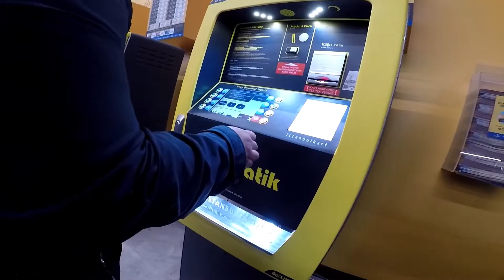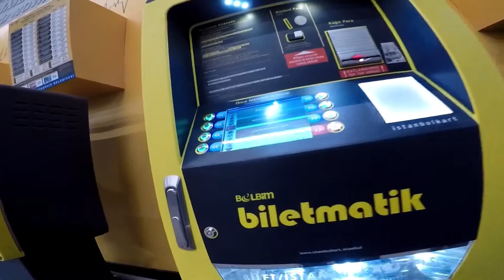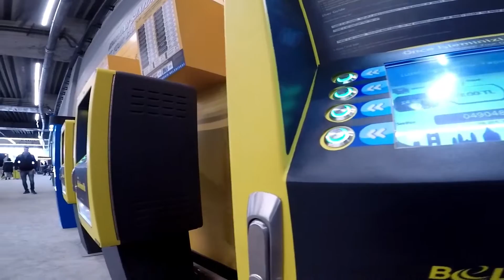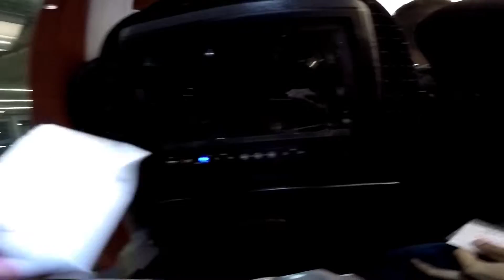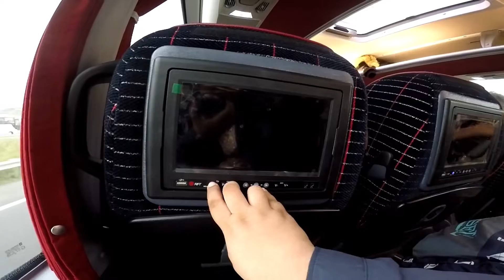Turkey Trip Without Tour Guide Part 3 : How to Buy Istanbul Card & Havaist Bus to Sultanahmet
Menyambung part 2 sebelumnya.

Trip kali ini kita ke Turki Selama 9 Hari di bulan April 2019 tanpa Tour Guide (kecuali di Cappadocia kita ambil paket tour karena tidak jadi naik balon udara). Seperti biasa dengan modal nekad, perjalanan di mulai dari Jakarta ke Abu Dhabi lalu transit selama 3 jam dan  lanjut perjalanan Lagi dari Abu Dhabi ke Istanbul.  Selama di Turki Kita Pergi ke Istanbul, Bursa, Cappadocia dan Antalya.

Video part 3 ini  menceritakan ketika kami baru sampai di istanbul dan akan membeli istanbul card. Setelah itu kami menuju daerah Sultanahmet menggunakan Havaist Bus dari Istanbul Havalimani Airport. Hotel kami berada di daerah Gulhane, satu pemberhentian setelah Sultanahmed (T1), dua pemberhentian jika dari Eminonu.

*) mohon maaf kalau kualitas videonya masih amatiran ^o^

Additional Info:
Harga Istanbul Card : 6 TL
Harga Havaist Bus ke Sultannahmet : 18 TL
Hotel : Orient Express Hotel Istanbul